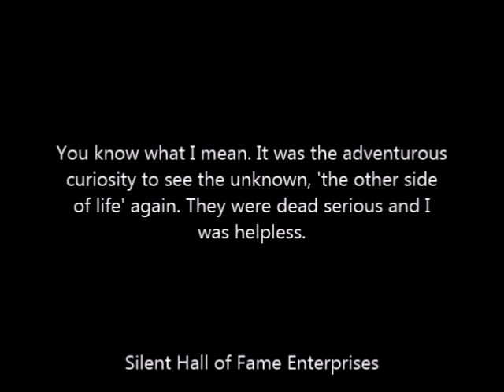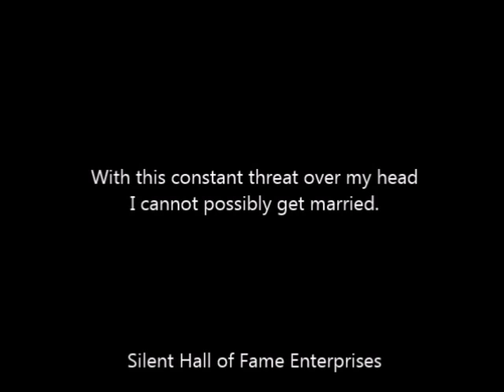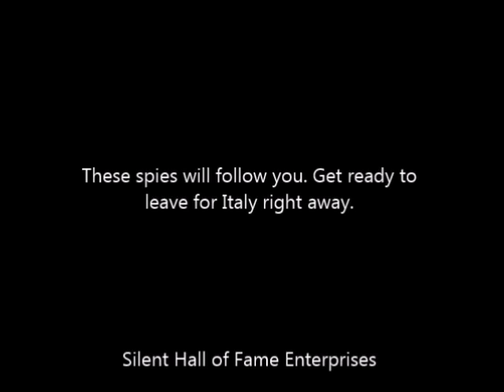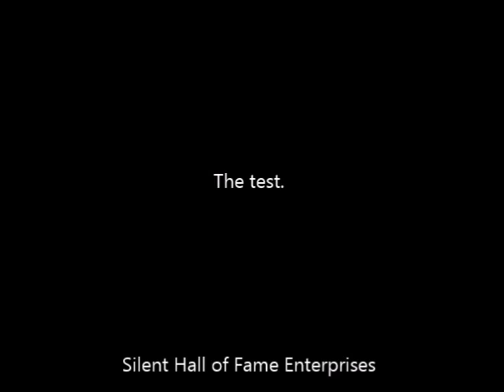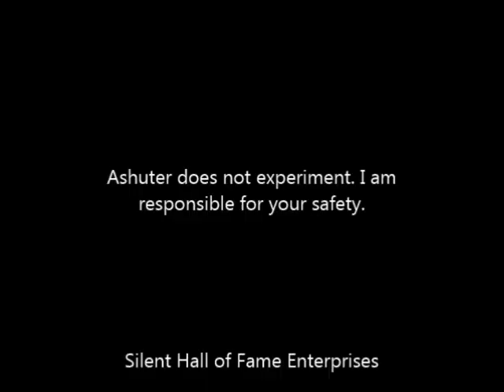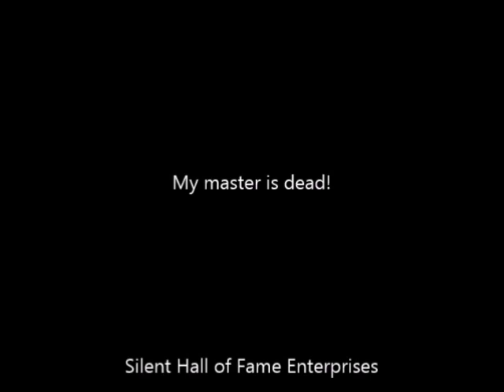Man Beneath" (1919) Sessue Hayakawa, John Gilbert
silent era, archive films, rare films, silent drama, silent classics, classic

Short preview.

"The Man Beneath" is a crime drama. An Asian man, who sees his romance with a European woman hindered by racial prejudices, uses his talents to save a white man in trouble.

Directed by                    William Worthington
Produced by                  Haworth Pictures Corporation
Starring                          Sessue Hayakawa, Helen Jerome Eddy, John Gilbert, Pauline Curley